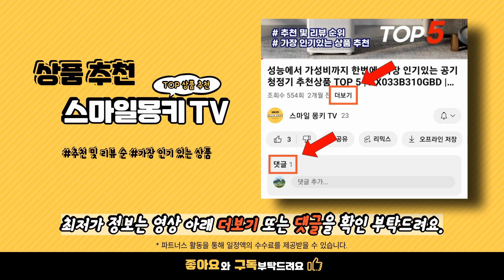단백질 보충제 TOP 10 추천 | 가격 후기 판매량 순위 비교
💗 요즘 가장 많이팔린 단백질 보충제 TOP 10 추천 👍🤗🛍️

1위.  프로틴원 단백질보충제 프로틴쉐이크 1000g 1개
💰 가격 : 24,340원

2위.  오늘의바디 에이치프로틴 디럭스 단백질보충제 1000g 1개 1kg
💰 가격 : 23,980원

3위.  비에스엔 신타6단백질파우더 초코맛 48회분 2.27kg 1개
💰 가격 : 97,000원

4위.  비에스엔 신타-6 프로틴 파우더 드링크 믹스 단백질 보충제 초콜릿 밀크셰이크 2.27kg 1개
💰 가격 : 64,600원

5위.  발효 유청 단백분말 단백질쉐이크 분말 식약처 인증 HACCP 유케어라이프 2개 300g
💰 가격 : 31,300원

6위.  메이크바디 게라웨이프로틴 헬스보충식품 단백질보충제 2.3kg 1개
💰 가격 : 50,700원

7위.  EVLUTIONNUTRITION 웨이 프로틴 더블 리치 초콜릿 맛 2.268kg 1개
💰 가격 : 48,700원

8위.  머슬팜 컴뱃 울트라 웨이 프로틴 파우더 드링크 믹스 단백질 보충제 초콜릿 밀크 2.278kg 1개
💰 가격 : 72,060원

9위.  순수식품 초유 산양유 단백질 프로틴 500g 6개
💰 가격 : 89,820원

10위.  칼로바이 퍼펙트 파워쉐이크 초코맛 단백질보충제 1개 2kg
💰 가격 : 65,900원

단백질 보충제추천, 단백질 보충제가격, 단백질 보충제후기, 가성비단백질 보충제, 단백질 보충제순위